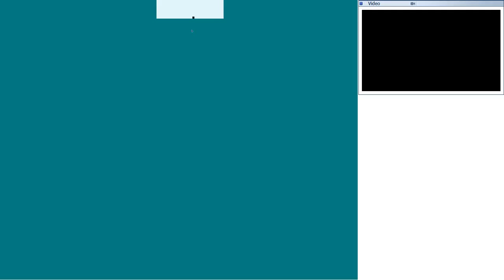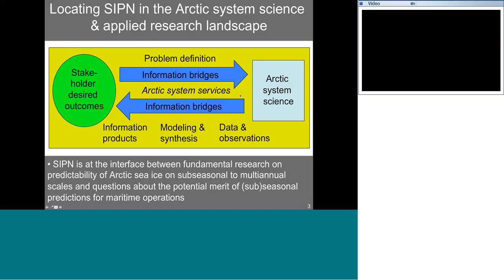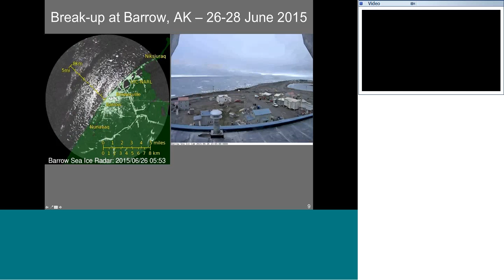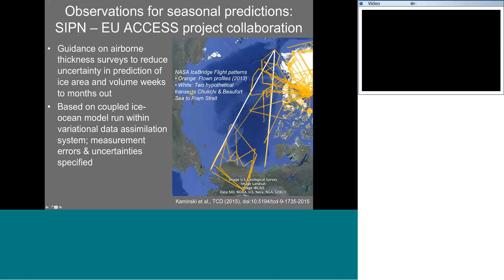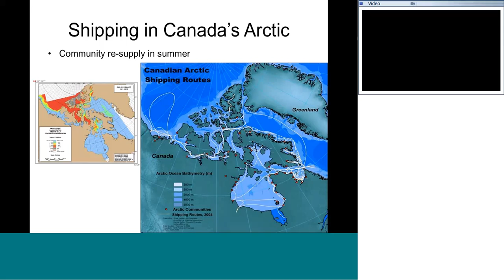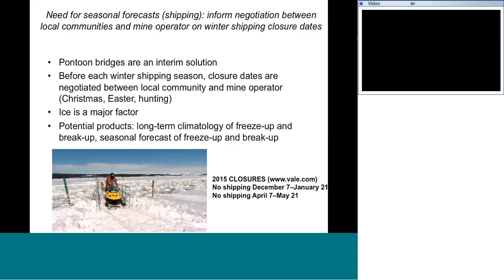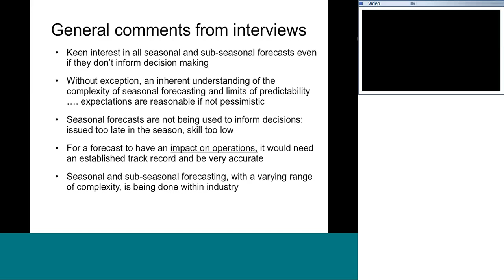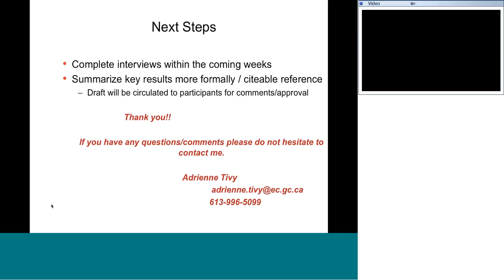Sea Ice Prediction Network Webinar 11 August 2015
This webinar provided a brief overview of contrasts and commonalities between sea ice variables relevant for geophysical or climate research and those relevant for operational needs in Arctic seas. The presentation focused on two key events in the seasonal ice cycle, freeze-up and break-up, and provided examples from Alaska and Canadian waters. Specific information needs of the maritime industry were discussed including a brief review of how specific sea ice information such as freeze-up enters into the regulatory and operations process. A review of how industry needs are currently addressed, including a discussion of key gaps, identified specific questions relevant in the context of sea ice predictions.